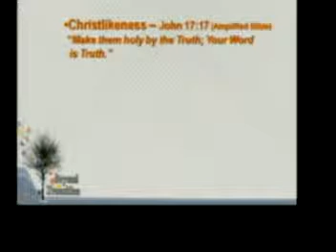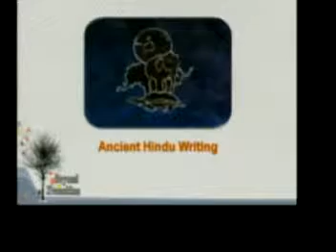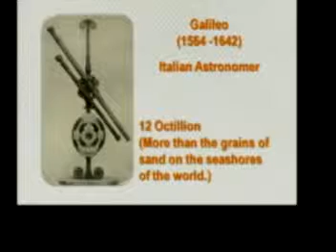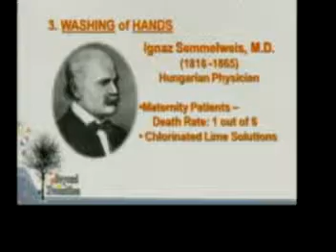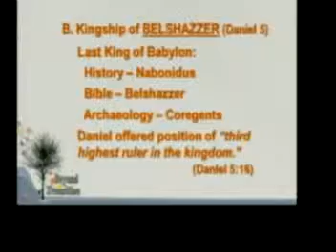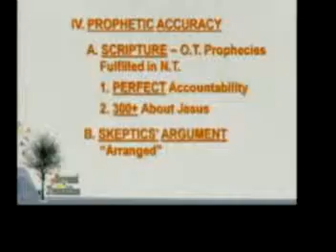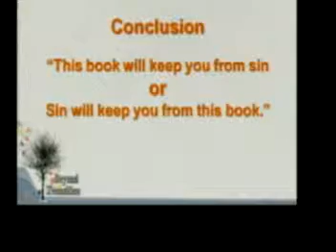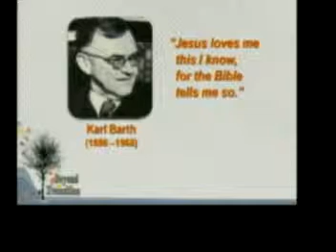God's Word Never Changes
Number 1 in Beyond Transition